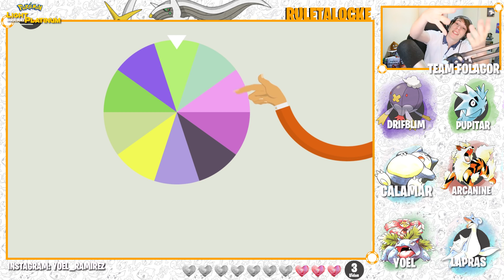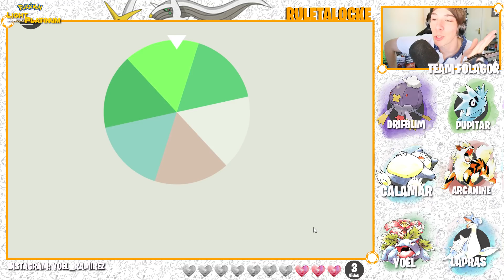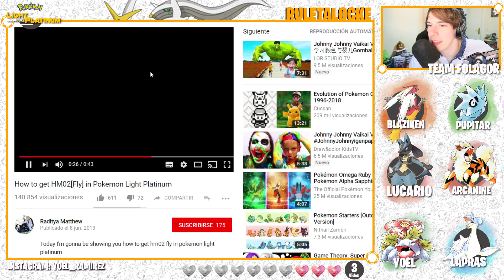Pokémon SLP RuletaLocke Ep.30 - LA CREACIÓN DE LOS POKÉMON